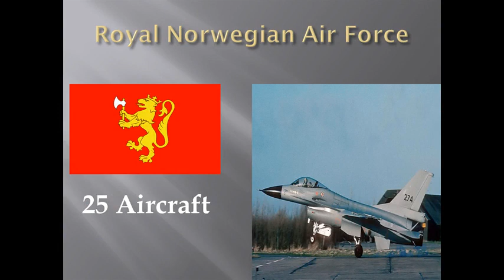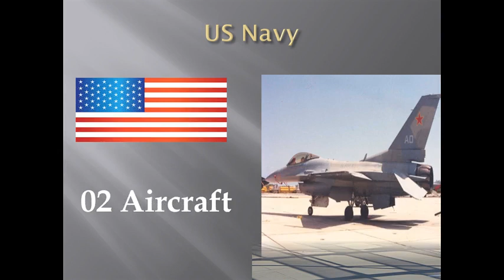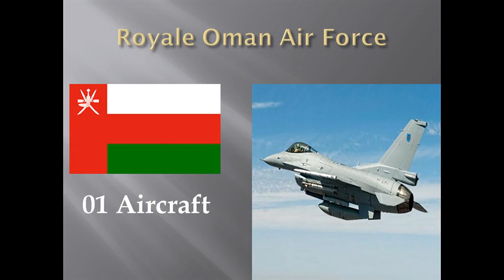How many F16 Crashed in world till 2019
F16 crash details due to mishap or Accident